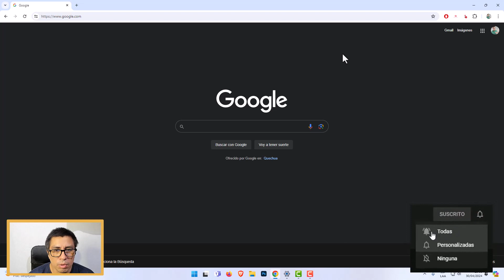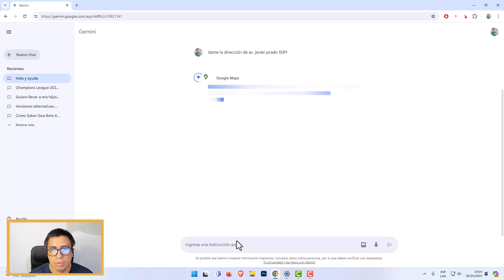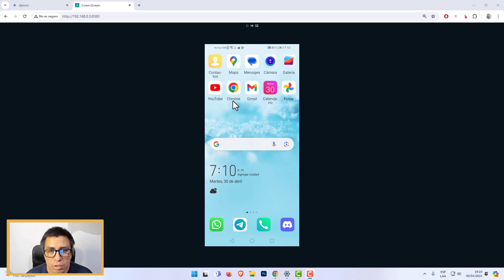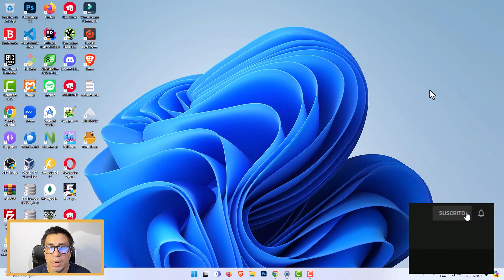COMO PEDIRLE A GEMINI AI DIRECCIONES EN GOOGLE MAPS 🤖 (PC O CELULAR)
👉 En este video Como Pedirle a Gemini AI Direcciones en Google Maps 🤖 (PC o Celular), entre otros detalles.